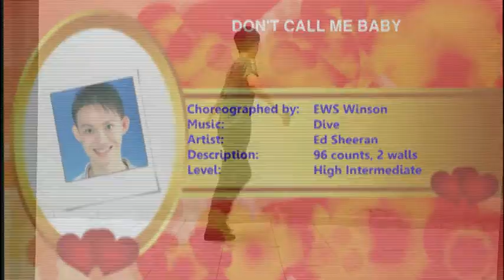DON'T CALL ME BABY (LINE DANCE) - APRIL 2018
Choreographed by: EWS Winson
96 counts, 2 walls
High intermediate level line dance